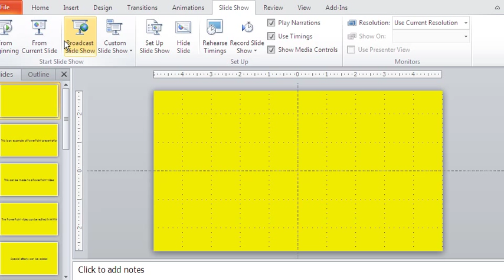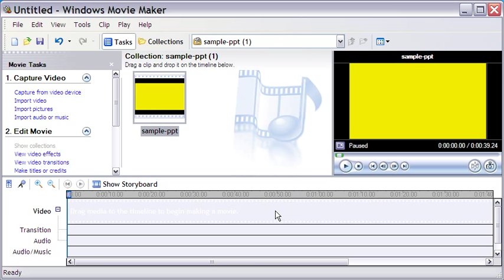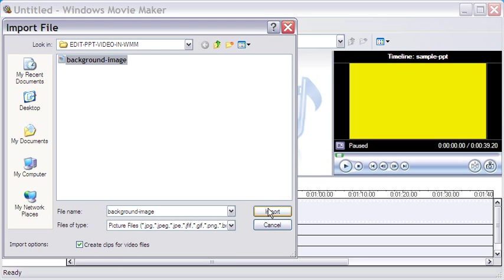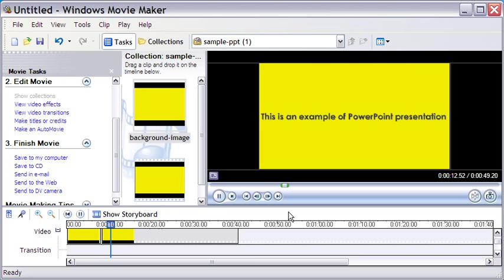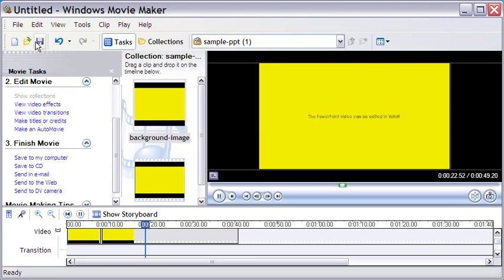How To Edit PowerPoint Video In Windows Movie Maker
Making video from PowerPoint presentation can be easily done in the 2010 edition of the software. But if you want to edit the video to add something like an overlay scrolling title, or some other video effects, you may need a video editor for the job.

Windows Movie Maker or WMM fits the bill perfectly. It is all the more useful for amateur video makers because WMM is easy to use and comes free with Win XP.

In the above video tutorial, you can get the idea on how to edit a PowerPoint video in Windows Movie Maker for adding a scrolling title in the beginning.

Don''t forget to visit 2WebVideo.Com's blog for more video-related tutorials. Click the URL above.